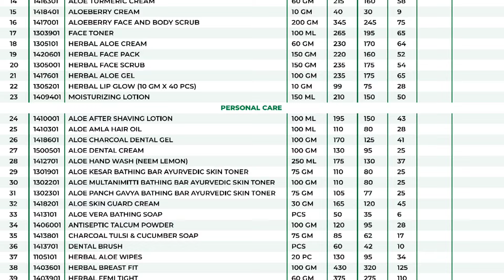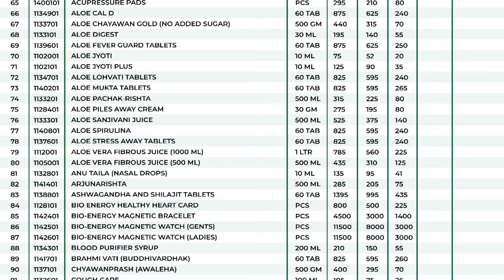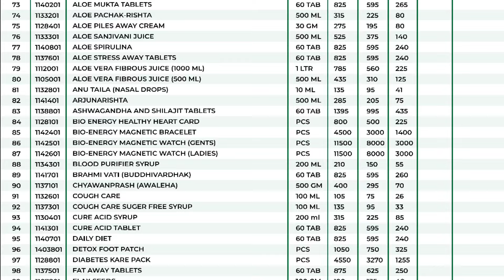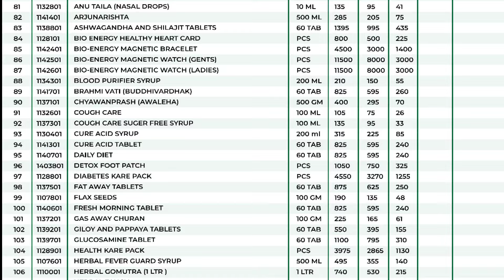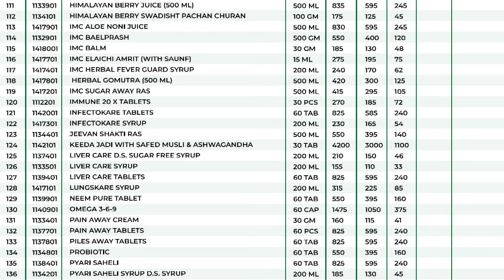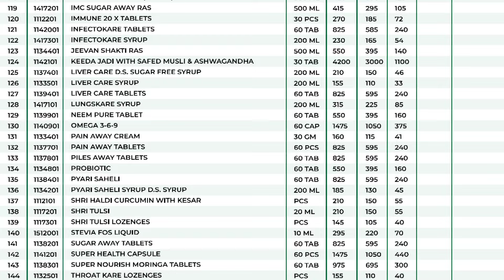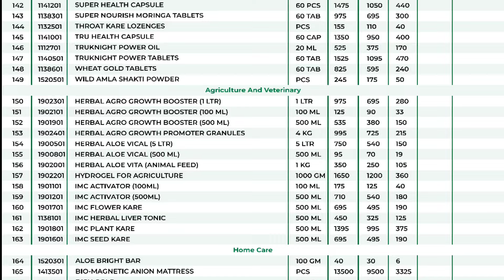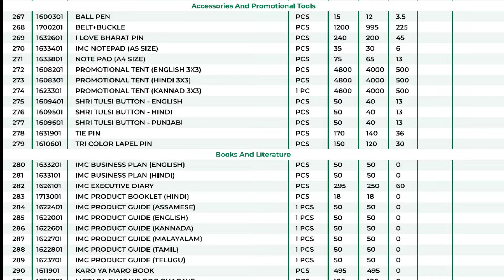IMC May Month Rate [Price] List 2024 | With New Launch Products Prices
In this video, we dive deep into the newly released May 2024 IMC Rate List, revealing the prices of various products and services. If you're looking to stay informed about the IMC rates for the month of May, this is the video for you! Watch now for all the details.